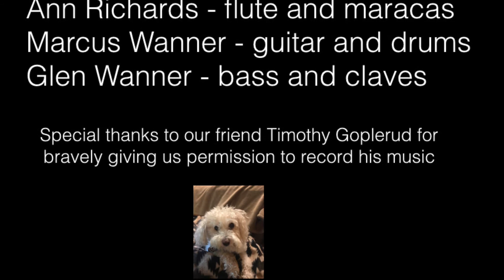Glen Wanner, Ann Richards & Marcus Wanner – Rhumboid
Musicians of the Nashville Symphony bassist Glen Wanner joins his wife, retired Nashville Symphony flautist Ann Richards, along with their son, Marcus Wanner on guitar, for this fun rendition of a piece written by their friend Timothy Goplerud. When looking for music to perform as part of the Nashville Symphony’s educational outreach program, the family trio adapted Tim’s piece originally written for oboe and bass to their program. The students loved “Rhumboid,” but had trouble sitting still when it was played so they were invited to stand in place and dance!

Enjoy this video and be sure to follow the Musicians of the Nashville Symphony page for more content from our musicians.

Support the Symphony in this unique time of need